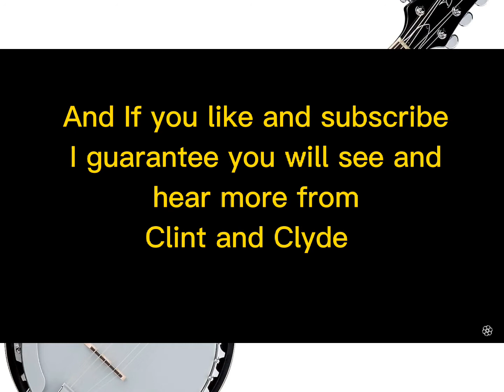Clint and Clyde Adventures episode 1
acidicwebhead420 as Clyde
ESmaster86 as Clint

and the adventure goes through saint Denis and further. hope you enjoy more adventures to come with the billhillies..🤣🤣💯